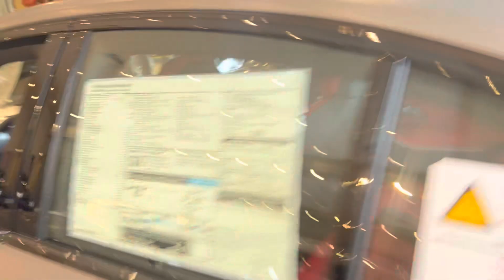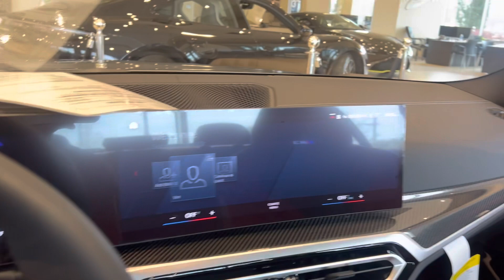2023 BMW M3 Competition